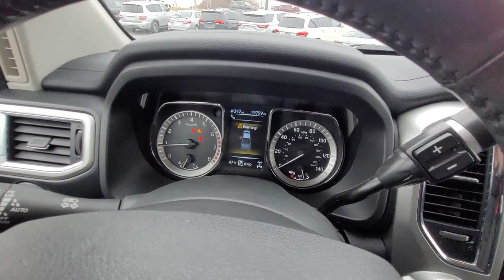2018 Nissan Titan Hagerstown, Germantown, Westminster, Lees burg, Mt Airy MD T549185A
Gun Metallic Used 2018 Nissan Titan SV available in Frederick, MD at Ideal Buick GMC Hyundai. Servicing the Hagerstown, Germantown, Westminster, Lees burg, Mt Airy, MD area.

Nissan 2018 Titan Gun Metallic 4WD. LOW MILES Clean CARFAX.brbrSV 4WD 7-Speed Automatic 5.6L V8brbrSV Convenience Package (4-Pin/7-Pin Wiring Harness Connector (Rear Bumper), Auto-Dimming Rear-View Mirror, Automatic On/Off Headlights, Blind Spot Warning w/Rear Cross Traffic Alert, Chrome Interior Door Locks, Convex Spotter Mirror, Dual Zone Automatic HVAC, Front & Rear Parking Sensors, Heated Front Captain's Chairs, Intelligent Key System, Leather-Wrapped Steering Wheel, Painted Rear Bumper, Power Sliding Rear Window w/Defogger, Radio: Nissan Navigation System w/Voice Guidance, Rain Sensing Wipers, Rear Air Conditioning Vents, Receiver Hitch, Siri Eyes Free, and Universal Garage Door Opener), SV Tow Package (Manually Extending Heated Tow Mirrors w/Puddle Lamp and Trailer Brake Controller), SV Utility Package (110V Outlet in Bed, 2nd Row Flat Floor Storage Box, LED Under Rail Bed Lighting, Spray-On Bedliner, Tailgate Area Illumination, and Utilitrack System w/4 Tie-Down Cleats), 4WD, 2.937 Axle Ratio, 4-Wheel Disc Brakes, 6 Speakers, ABS brakes, Air Conditioning, Alloy wheels, AM/FM radio: SiriusXM, Brake assist, Bumpers: chrome, CD player, Cloth Seat Trim, Driver door bin, Driver vanity mirror, Dual front impact airbags, Dual front side impact airbags, Electronic Stability Control, Front anti-roll bar, Front Center Armrest w/Storage, Front Manual Split Bench Seat (40/20/40), Front reading lights, Front wheel independent suspension, Heated door mirrors, Illuminated entry, Low tire pressure warning, Occupant sensing airbag, Outside temperature display, Overhead airbag, Overhead console, Panic alarm, Passenger door bin, Passenger vanity mirror, Power door mirrors, Power steering, Power windows, Radio data system, Radio: NissanConnect AM/FM w/SiriusXM, Rear anti-roll bar, Rear seat center armrest, Rear step bumper, Rear window defroster, Remote keyless entry, Security system, Speed control, Speed-sensing steering, Speed-Sensitive Wipers, Splash Guards, Split folding rear seat, Steering wheel mounted audio controls, Tachometer, Telescoping steering wheel, Tilt steering wheel, Traction control, Trip computer, Turn signal indicator mirrors, Variably intermittent wipers, Voltmeter, and Wheels: 18 x 8 Silver Painted Alloy. Recent Arrival!